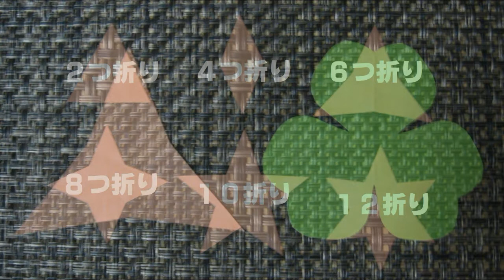kimie gangiの ６つ折り「簡単・正確 折り紙切り紙」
よく使う折り方ですが、三つに折るところが少し厄介です。
でも、三角定規を使うことで小さいお子さんでも簡単にできます。
これを半分に折ることで12折りも簡単にできます。
クローバーが一般的ですが、他にも面白い形があればコメントください。